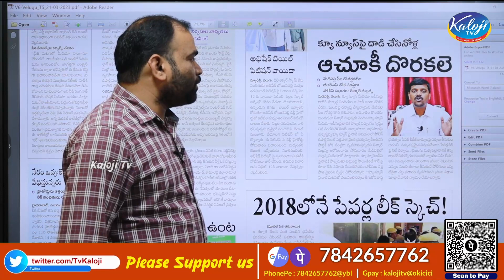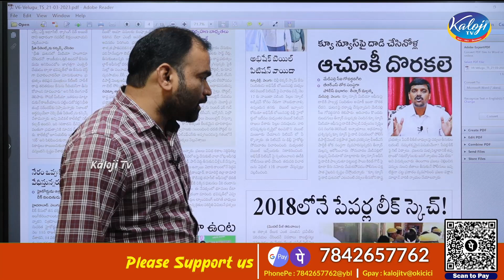క్యూ న్యూస్ పై దాడి చేసినోళ్ల ఆచూకీ లేదు | No Information about who attack on Q news | Kaloji TV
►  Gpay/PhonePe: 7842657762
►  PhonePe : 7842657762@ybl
►  Gpay : kalojitv@okicici